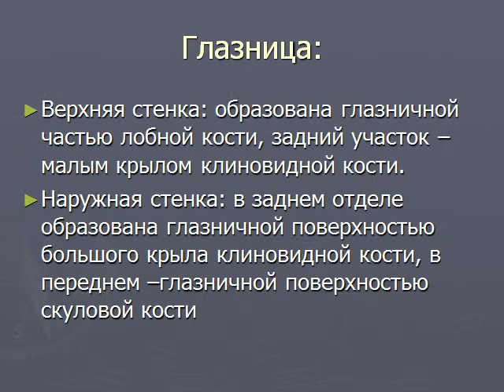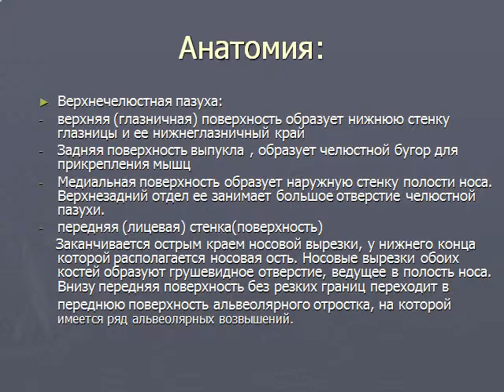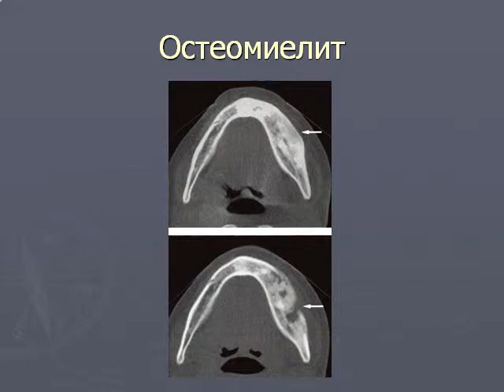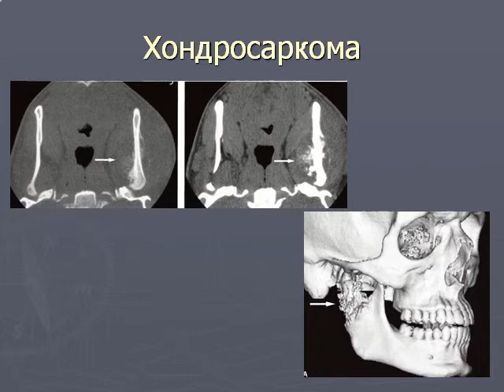ВМА КТ в диагностике заболеваний и опухолей лицевой части головы